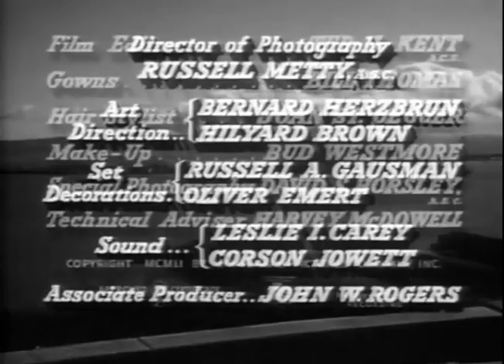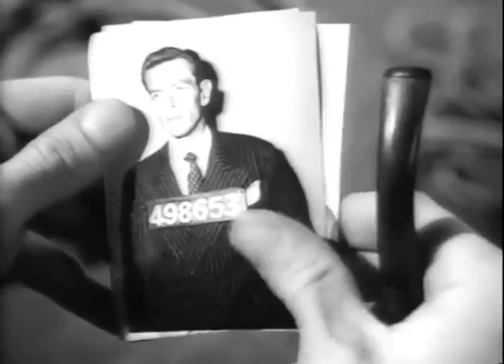The Raging Tide 1951 - Full Movie, Shelley Winters, Richard Conte, Stephen McNally, Crime, Drama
After a crook (Conte) murders a rival hood, he goes into hiding aboard a fishing boat while his girlfriend (Winters) fends off the police. And when the skipper’s son (Nicol) disrespects his father (Bickford), turbulent waters lie ahead.

Shelley Winters as Connie Thatcher
Richard Conte as Bruno Felkin
Stephen McNally as Lt. Kelsey
Charles Bickford as Hamil Linder
Alex Nicol as Carl Linder
John McIntire as Corky Mullins
Tito Vuolo as Barney Schriona
Chubby Johnson as "General" Ball
Minerva Urecal as Johnnie Mae Swanson

Source Collection
Public Domain